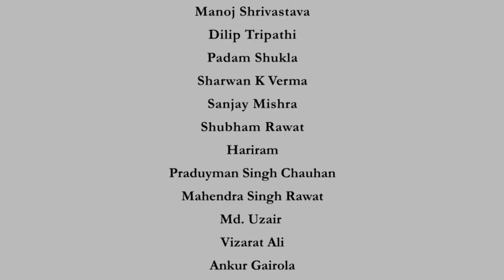Pointwise convergence of S_N(f)